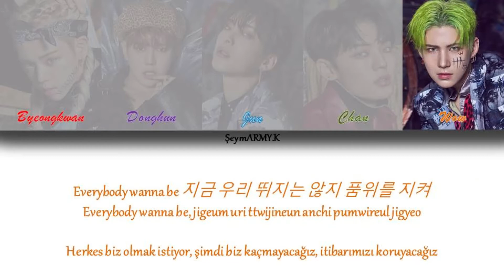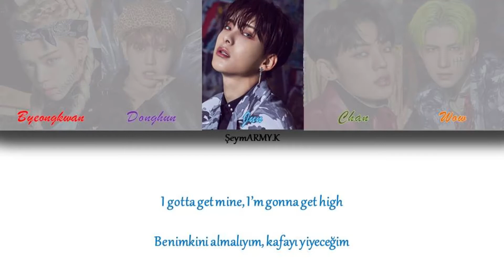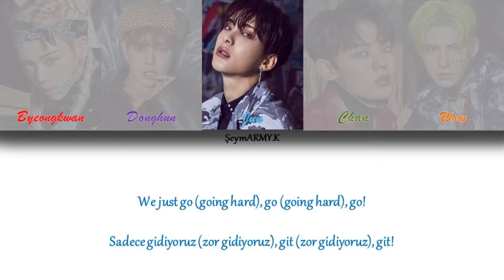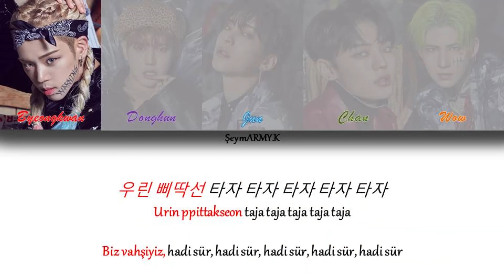A.C.E (에이스) - Savage (삐딱선) (Han- Rom- TÜRKÇE ÇEVİRİ) Color Coded lyrics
All rights are managed by Beat Interactive Entertainment.
Artist: A.C.E (에이스)
Song: Savage (삐딱선)
Album: Under Cover: The Mad Squad